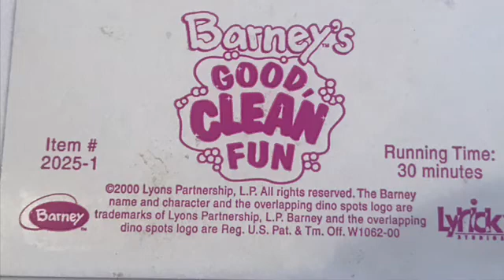Good, Clean Fun! (2000 Version) Part 19 (Screener Next!!!!)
It’s Time for Counting  Screener Today!